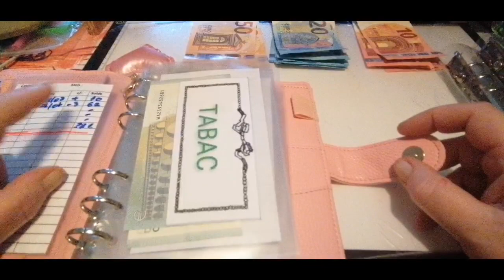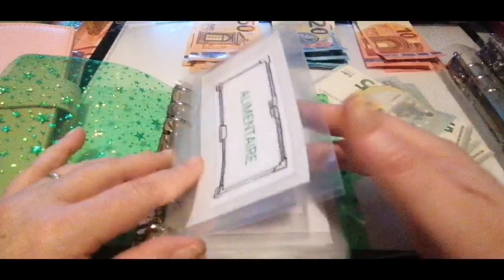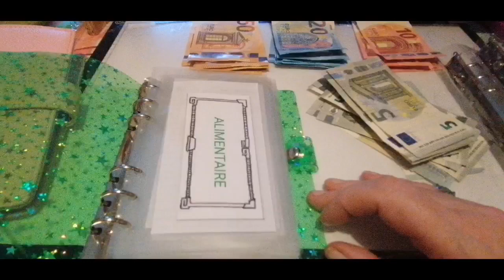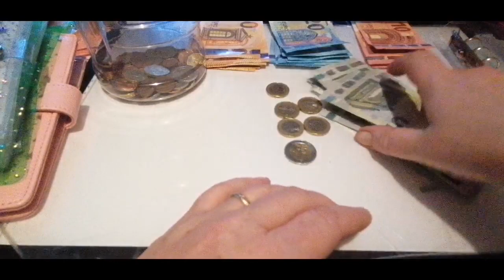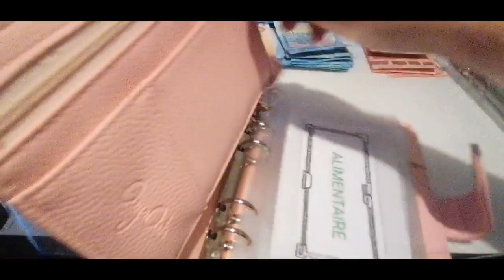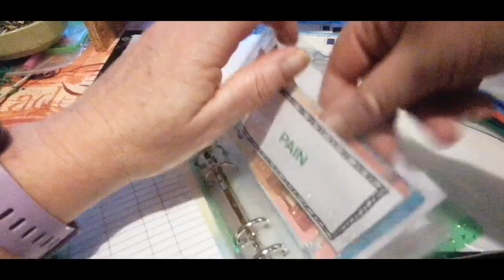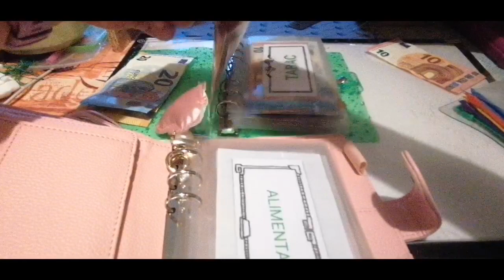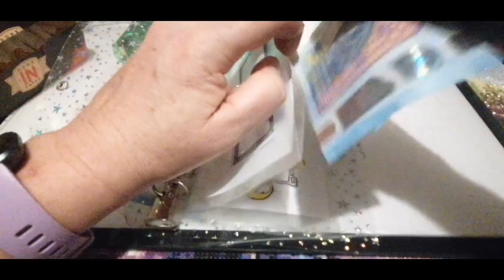bilant du mois de février + remplissage des enveloppes de mars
Bonjour bienvenue sur ma chaîne YouTube j'espère qu'elle vous plaira.

Aliexpress classeur pour BUDGET

€ 2,36 | A6 portefeuille à reliure spirale multi-usages pour ordinateur portable, couverture rigide pour étudiant, fournitures scolaires et de bureau

€ 3,50  21%OFF | Sacs transparents à 6 trous en PVC A5 A6, avec fermeture éclair colorée sachets pour ordinateur portable, accessoire, pochette porte-carte

Les youtubeuse dudget